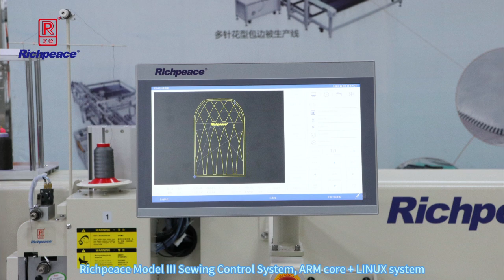Automatic embroidery+sewing machine 2 in one cnc sewing machine for seat cover upholstery pattern